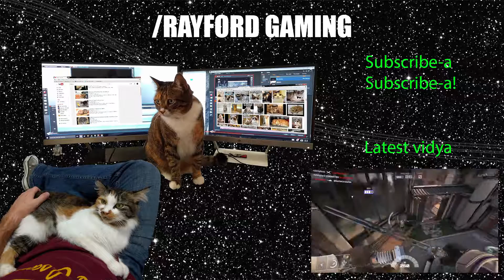Battlefield 1 Noobery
Planes, trains, and tanks! The Battlefield 1 open beta is here, and it is awesome. Come check out some of my funnier moments playing!